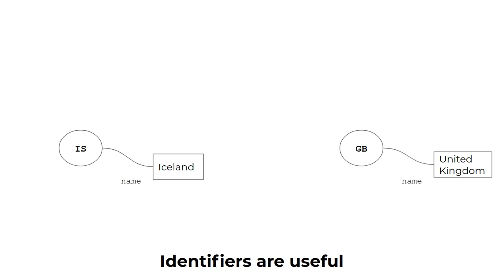Identifiers are building blocks for data infrastructure